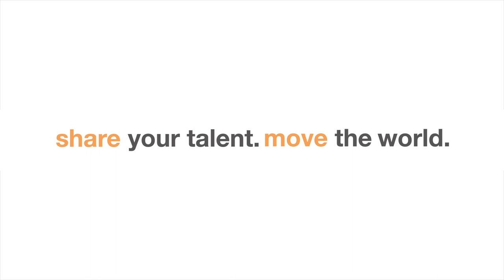Genomineerde Hanze Innovatieprijs 2019 Irene Amsing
Student Facility Management. Titel: Duurzame Mobiliteit op de Zernike Campus